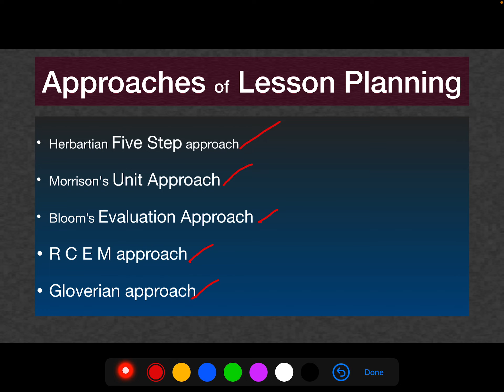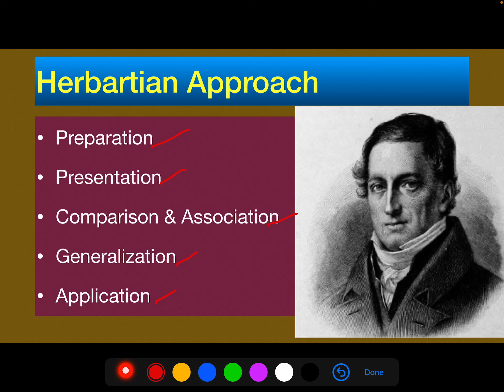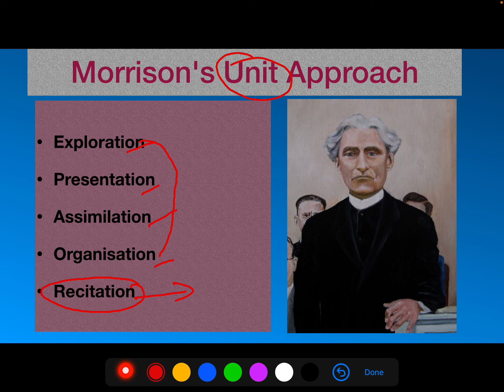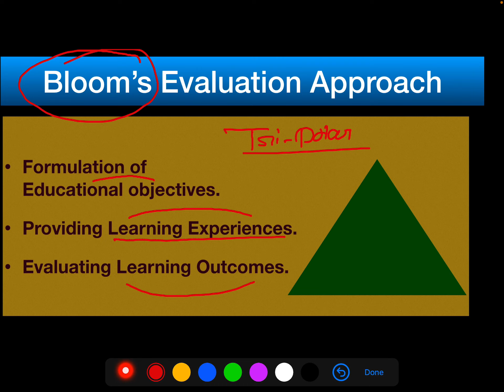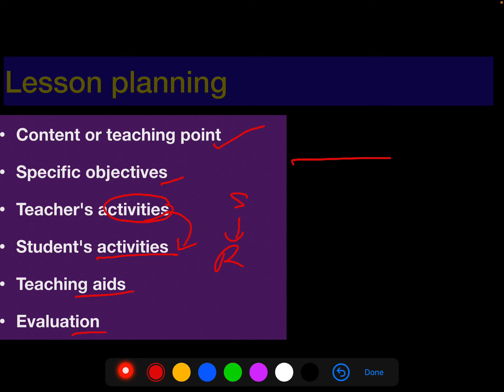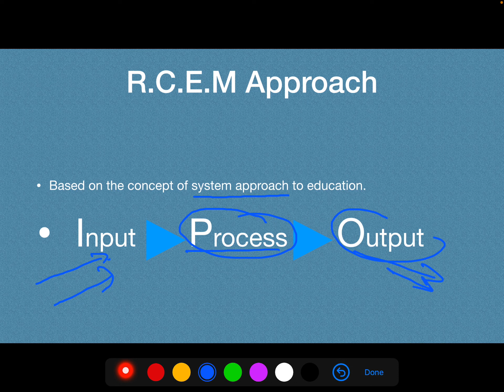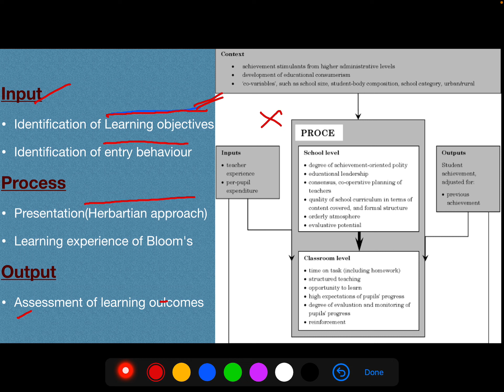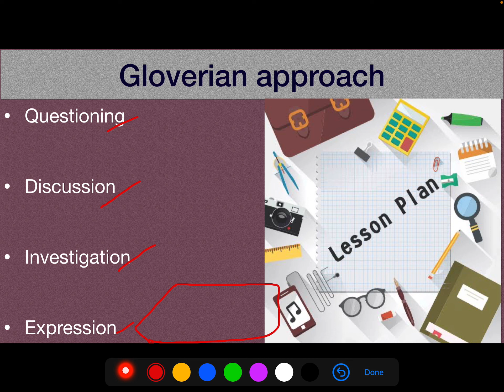APPROACHES|of|Lesson_Planning KVS|CET|Pedagogy